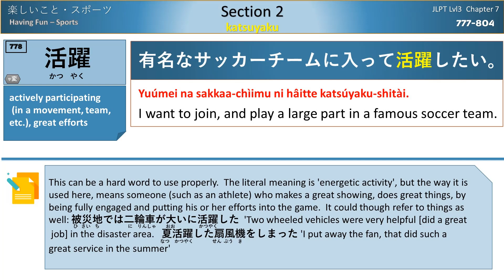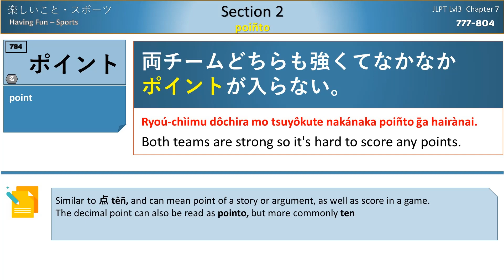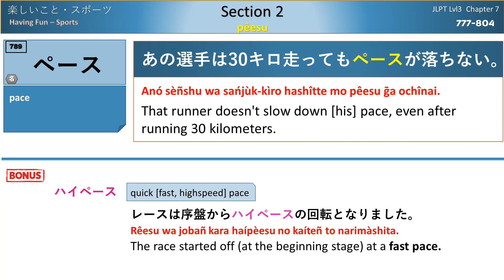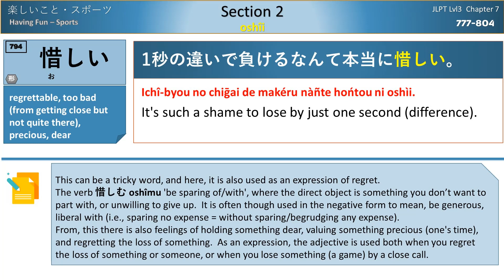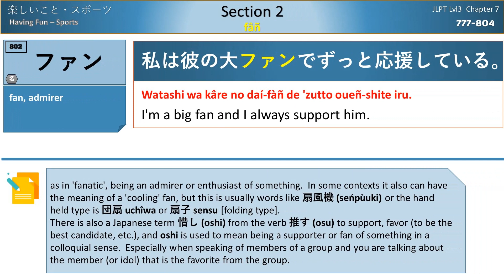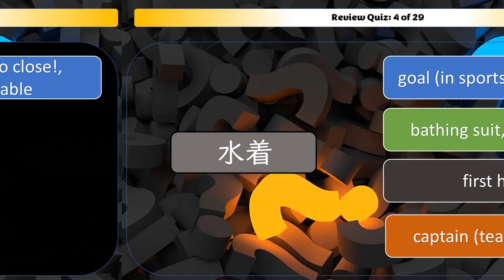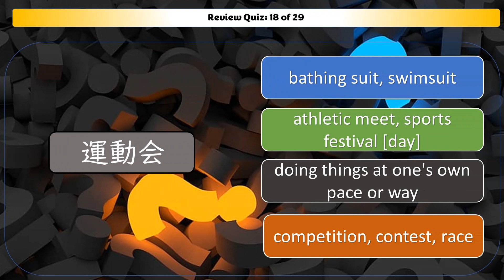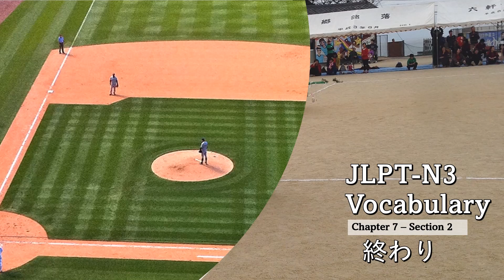Japanese JLPT N3 Vocabulary (Chap 7 - Sec 2 - Sports)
Chapter 7 - Having Fun
Section 2 - Sports スポーツ
2000 of the most common vocabulary to appear at the N3 level.

00:00 Intro: Vocab 7-2
00:09 競争
00:30 活躍
00:56 ウェア
01:18 蹴る
01:38 ホームラン
01:55 打つ
02:15 前半
02:35 後半
02:54 ポイント
03:16 引き分け
03:37 運動会
03:59 大声
04:19 思い切り
04:45 ペース
05:09 マイペース
05:33 ハイペース
05:51 ゴール
06:10 拍手
06:36 ライバル
06:55 握手
07:15 惜しい
07:42 素早い
08:05 体操
08:29 トレーニング
08:53 日課
09:17 キャプテン
09:38 プロ
09:59 プレー
10:20 ファン
10:40 引退
11:01 水着
11:23 Quiz

競争 competition, contest, race
活躍 activity, participation (in a movement, etc.), great efforts
ウエアー wear (of some type), clothing
蹴る to kick, reject (kick out)
ホームラン home run
打つ to hit (a ball, etc.)  strike, punch
前半 first half
ポイント point
引き分け draw, tie (score)
運動会 athletic meet (such as school field day), sports day [festival]
大声 loud voice
思いっきり with all your might, boldly, decisively, resolutely
ペース pace
ゴール goal (in sports, race, etc.)
拍手 applause
ライバル rival
握手 handshake
惜しい regrettable, too bad (from getting close but not quite there), precious, dear
素早い quick (in speed or understanding), nimble
体操 gymnastics
トレーニング training (for sport, job, skill), work out, practice
日課 daily routine [lesson, workout]
キャプテン captain (team leader)
プロ professional
プレー a play (in a game), to make a play
ファン fan
引退 retirement
水着 bathing suit, swimsuit
後半 second [latter] half
マイペース doing things at one's own pace [way] (not worrying about others)
ハイペース quick [highspeed] pace

Japanese audio for sentences from: 初めての日本語能力試験N3単語２０００.   All translations, notes, definitions, and transcriptions (including accented romaji) were done by myself.  Bonus words are also in the listed book, but I made the examples and translations for bonus sentences, and they are read by a native Japanese speaker. English voices are generated by Microsoft Text to Speech.

POS guide:
名 (noun) ナ名 na-noun/adj ノナ名 na-noun or no-noun 形 (adjective) 副 (adverb) 代 (pronoun)
感 (exclamation) 慣 (idiom/expression) サ変 (suru-verb/noun) 接続 (conjunction) 連体 (pre-nominal) 他動 transitive verb 自動詞 intransitive verb Use the TOC contents to page to jump to any word in this series: